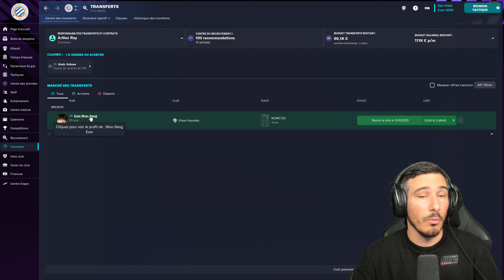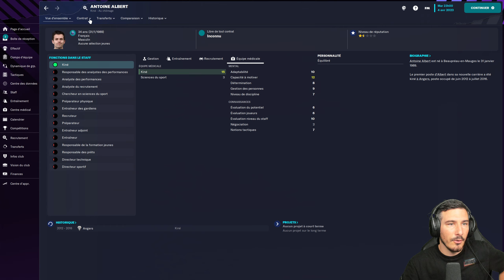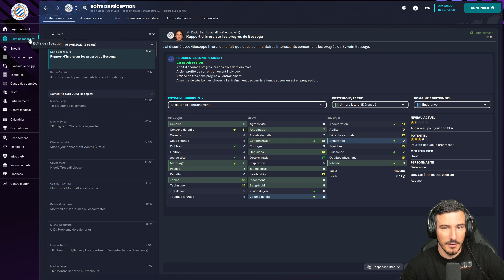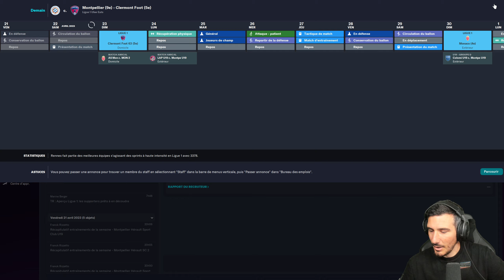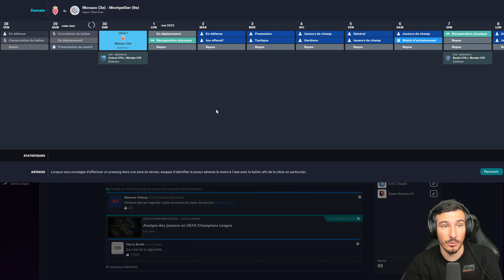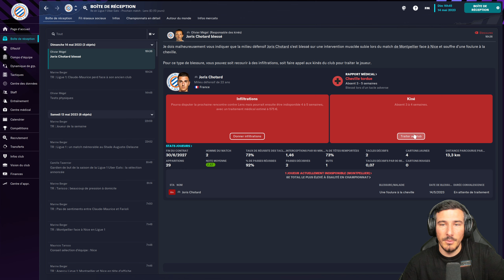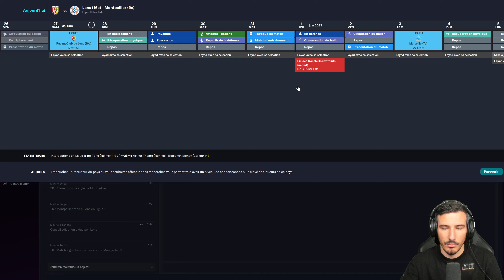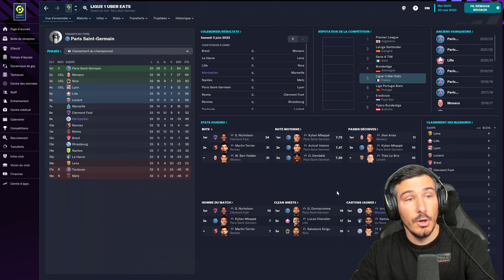FIN DE SAISON : EUROPE OU PAS ? ET UNE RECRUE CORÉENNE ! | EP 10 | Carrière Directeur sportif FM23